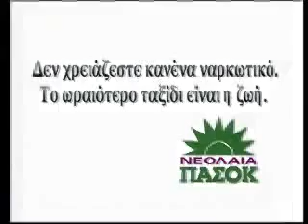Ναρκωτικά ΠΑΣΟΚ 2000